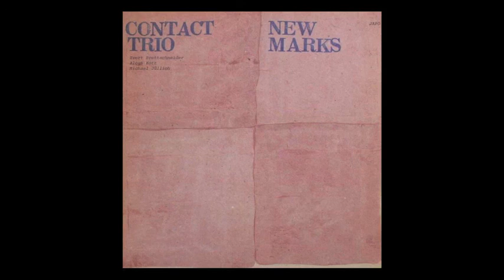Contact Trio • Happy (1978) Germany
In 1967, Manfred Scheffner started a mailorder business for jazz LPs which he named "jazz by post" (JAPO) at Elektro-Egger, an electric appliances store in Munich-Pasing, Germany. In 1969 a record store was added, and in 1970 JAPO Records was founded as a division of ECM Records. JAPO stands for Jazz by Post. The label existed from 1970 until 1985 and produced over 40 jazz fusion and free jazz records from musicians all over the world, the majority of them European.

JAPO 60024 • Contact Trio • New Marks • 1978

Evert Brettschneider acoustic and electric guitars
Aloys Kott bass
Michael Jüllich percussion, marimba, vibes
Recorded January 1978 at Tonstudio Bauer, Ludwigsburg